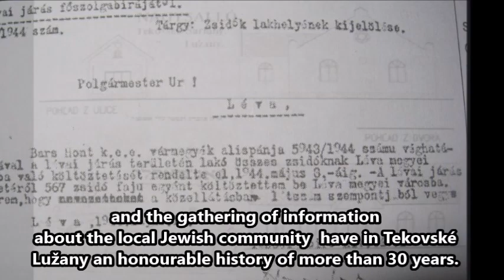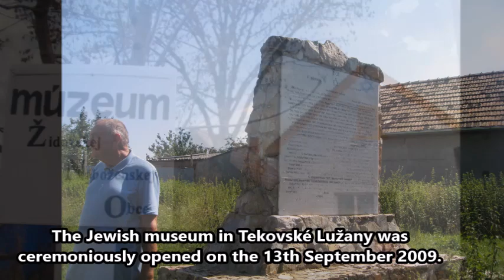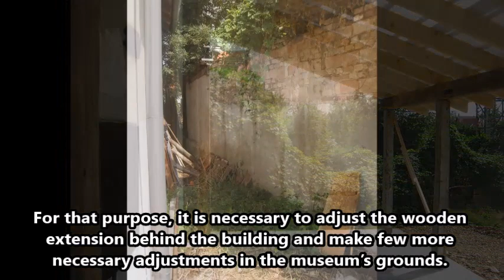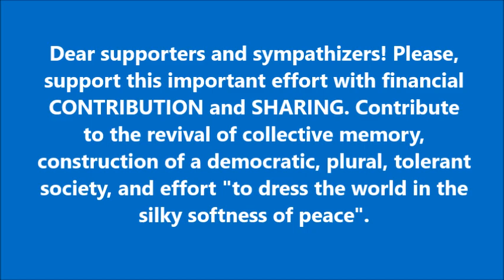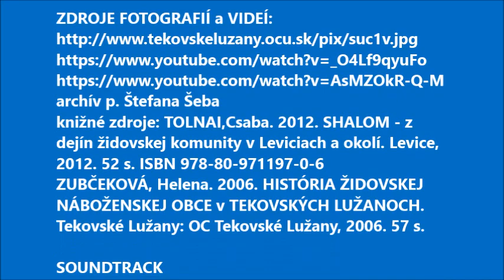Hithit.cz - Renovácia múzea ŽNO v Tekovských Lužanoch